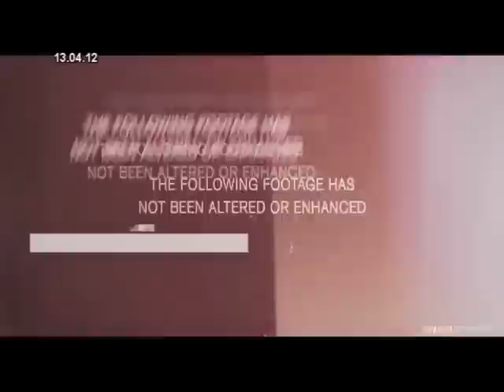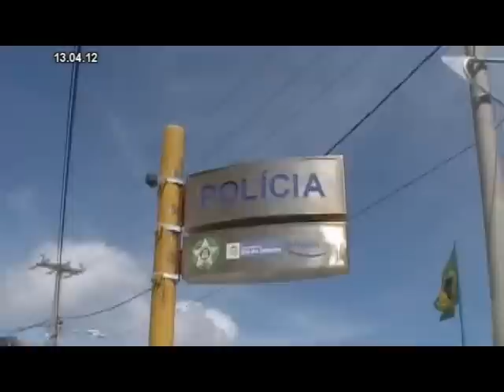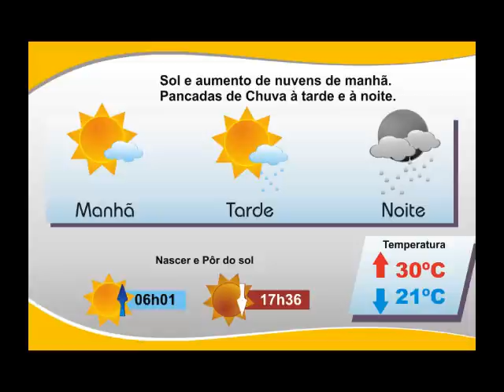TV ARRAIAL - ARRAIAL NOTICIAS 13.04.12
Confira as principais informações dessa sexta-feira